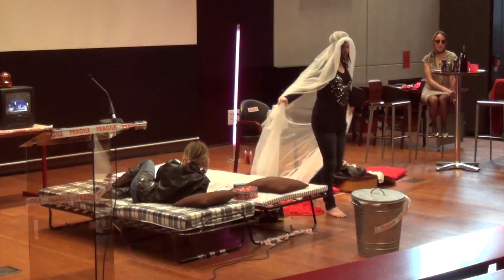« MARIAGE BLANC » DE TADEUSZ RÓŻEWICZ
SPECTACLE 2012/2013 DE
L'ATELIER DE THEATRE POLONAIS
UNIVERSITE PARIS-SORBONNE

ADAPTATION ET MISE EN SCENE DE
JOANNA PAWELCZYK

avec les étudiants du département de polonais
BLAZEJ CICHONSkI, DOMINIKA PLUCIENNIK,
AGNES THOMAS, JOHANNA WIATRAK
et JAKUB DABROWSKI

Musique de la vidéo: Davee